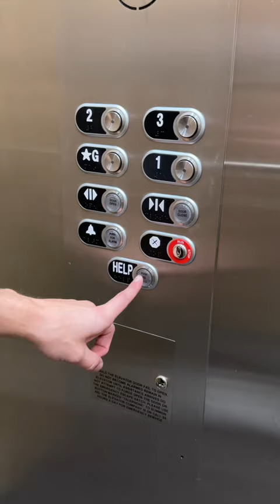When You Get Stuck in an Elevator 😂 @JackJerry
Talk about your worst nightmare 😱😂